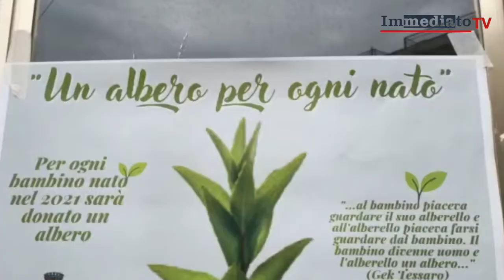A STORNARELLA UN ALBERO PER OGNI BIMBO NATO NEL 2021. EMOZIONI PER "CRESCIAMO INSIEME"